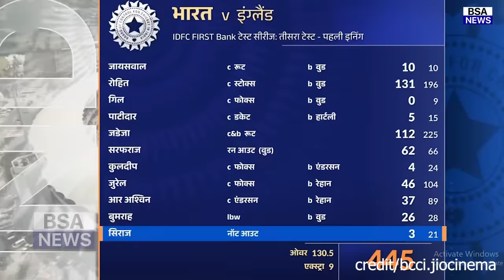देखिए जीत के बाद SARFARAZ,jAISWAL ने छुए Rohit के पैर तो पाक दिग्गजों ने जो कहा सुन करोगे सलाम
india vs england highlights 3rd test
india vs england highlights in hindi
india vs england highlights
india vs england highlights reaction
india vs england highlights 3rd test day 1 2024
india vs england highlights 3rd test day 1
india vs england highlights day 1 3rdtest
india vs england highlights sarfraz khan
india vs england highlights sarfaraz khan batting
india vs england highlights test 2024india vs england test